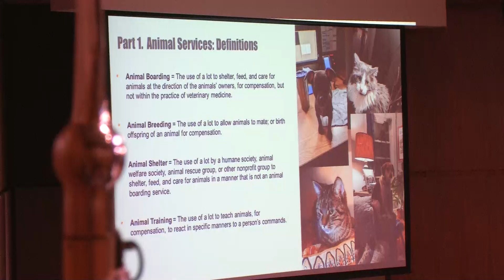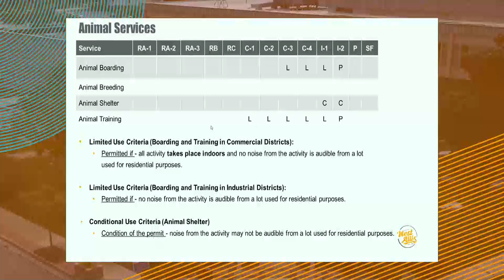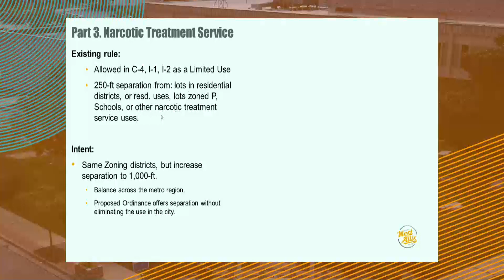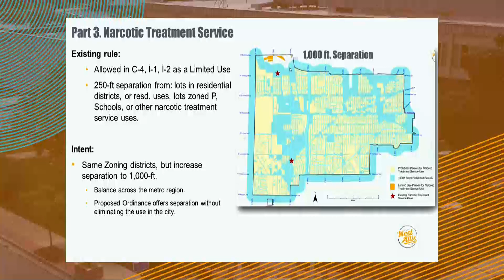02-06-2024 Common Council Part 1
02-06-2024  Common Council  Part 1